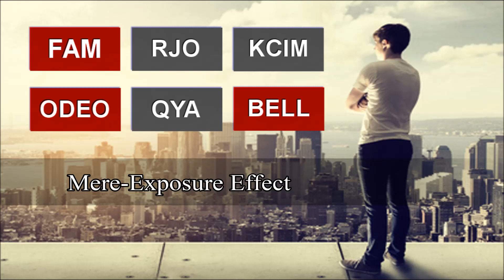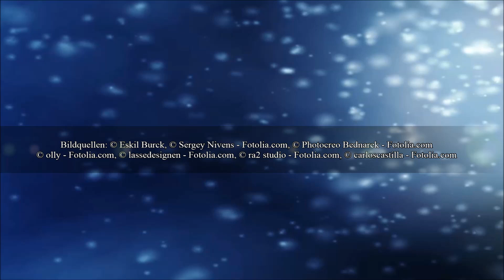Psychologie - Experiment (Mere-Exposure Effekt)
Der Mere-Exposure-Effekt gehört zu den Klassikern der Sozialpsychologie. Der Effekt wurde in zahlreichen Studien bestätigt und erklärt insbesondere den Effekt beiläufig rezipierter Werbung.